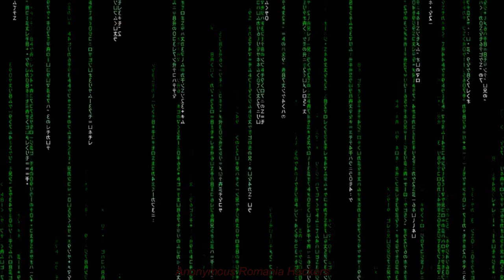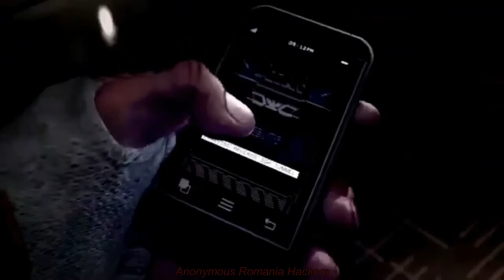Hacking Music | Hacktivism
Anonymous România Hackers